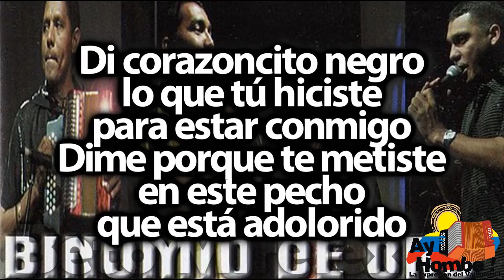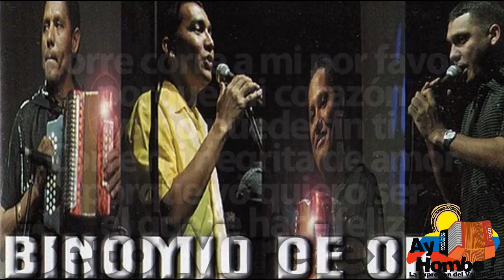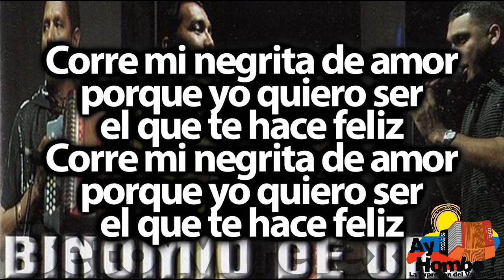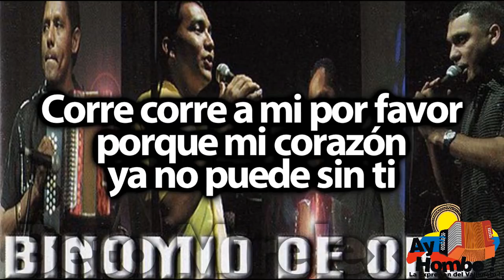Corazoncito negro- El Binomio de Oro de America (Con Letra ) Ay Hombe!!!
Titulo: Corazoncito negro
Voz: Jean Carlos Centeno
Acordeon: "Morre" Romero
Compositor: Carlos A. Brito
Ritmo: Paseo
Album: Haciendo historia
Año: 2001

Letra:

Di corazoncito negro
lo que tú hiciste
para estar conmigo
Dime porque te metiste
en este pecho
que está adolorido

Será que los años quieren
que me acompañes tú en mi camino
será que los dos vivimos
la misma historia
porque estoy contigo

Corre corre a mi por favor
porque mi corazón
ya no puede sin ti

Corre mi negrita de amor
porque yo quiero ser
el que te hace feliz (Bis)

Si tú viviste un pasado
que te lastimaba
si tu ya hoy vives un presente
que tu no esperabas
Hoy yo quiero que tu solo
me entregues el alma
para darte a ti mi canción

Por favor escúchala
que te quiero enamorar
Por favor escúchala
que me quiero enamorar

porque mi corazón
el que te hace feliz

Sé corazoncito negro
que soy capaz de volar a tu lado
y aunque se que estas dolida
acepta negra estoy enamorado

Anoche llegué a tu casa
para decirte que te he extrañado
noté que me hacías falta
yo estaba solo y abandonado

Por favor escúchala
Por favor escúchala
que me quiero enamorar (Bis)

HD
Clasicos
Grandes Exitos
Festival Vallenato
Paseos Romantico
Colombias
Colombianas
Chidas
Vallenato con Letra
Completo